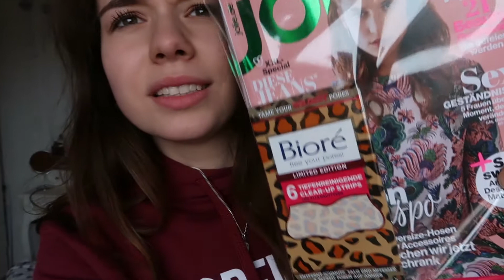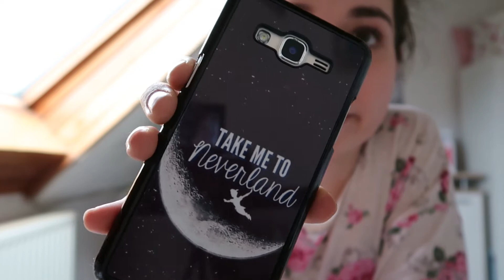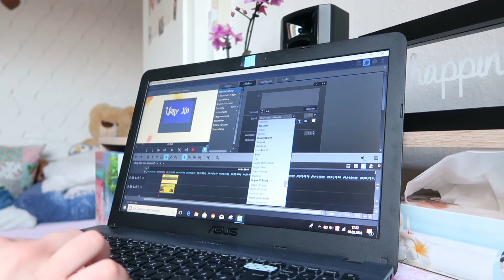ERSTER VLOG MIT DER NEUEN KAMERA!! | Vany xo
► Social Networks ◄

▷ Musik : Gemini Robot; Modus Operandi; A long Cold Sting (Youtube Audio Bibliothek) ◁

➥ Kamera : Canon Power Shot G7 X Mark II
➥ Stativ : Hama Star 61 Hama mini Tripod Flexi M
➥ Schnittprogramm : Magix Video Deluxe Plus

xoxo,
Vany!